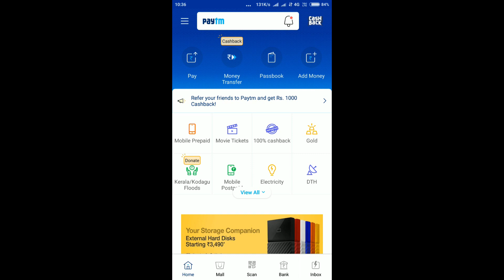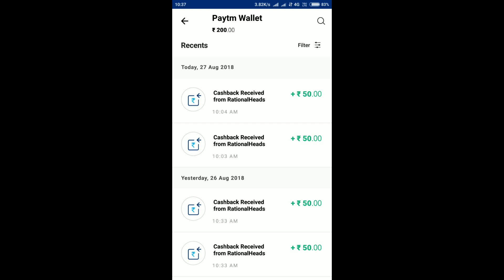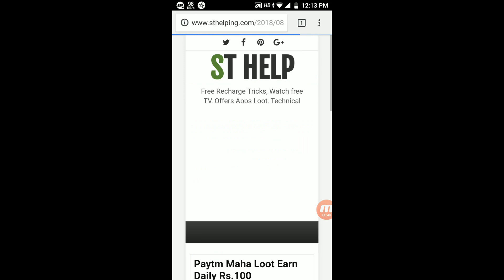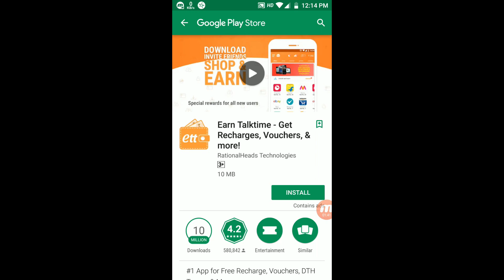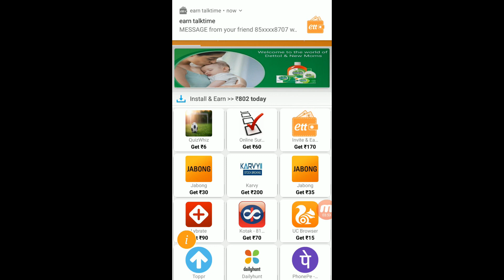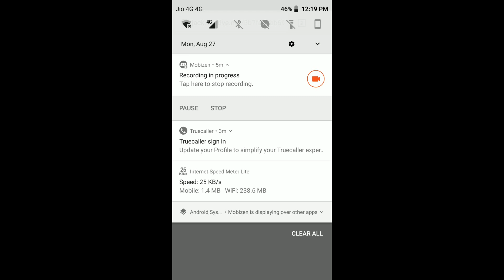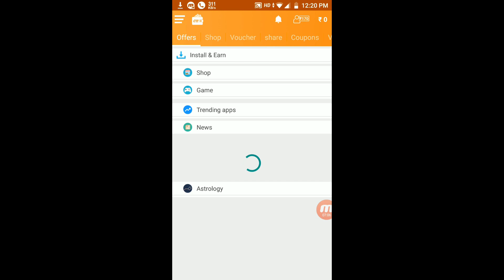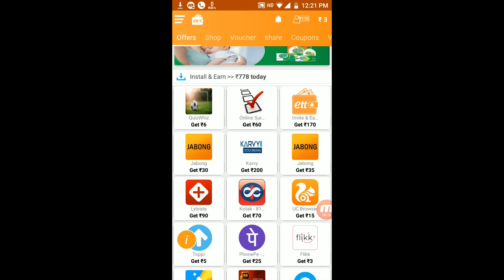Paytm Maha Loot, Earn Daily Rs.100